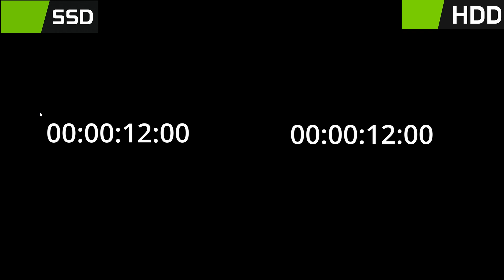HDD vs SSD – Mafia The Old Country Load Times and Performance Test | SSD Required?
I tested and compared Mafia The Old Country on HDD vs SSD, and as expected, a UE5 game with Denuvo will definitely cause issues on HDD, especially with my 4GB VRAM GPU. The results were as expected , it’s not playable on HDD unless you have much more VRAM or plenty of RAM. Load times were almost 4 times longer, and there was a huge performance difference in gameplay. I also showed the graphics settings at the end.

Thanks  to Our Channel Members! A big thanks to Yaricheg and Lucifer for purchasing channel memberships! Your support means a lot and helps keep the content coming. 🙌

⏰ Timestamps:
0:00 - Loading time
1:10 - Performance
4:20 - Graphics settings used
4:30 Blackout

Tools Used:
• Rivatuner – Performance Monitoring
• PicsArt – Thumbnail Design

💻 Laptop Used:
• Model: HP Pavilion Gaming 15

⚙️Laptop Specs:
• GPU: NVIDIA GTX 1650 (4GB GDDR6, Laptop)
• CPU: AMD Ryzen 5 5600H
• RAM: 16GB DDR4
• Storage: 512GB NVMe SSD + 512GB HDD
• OS: Windows 11

If you have any questions, please leave them in the comment box below, I’ll reply as fast as I can!